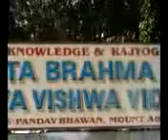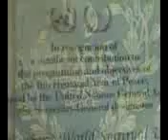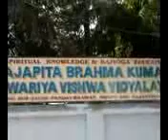brahma kumaris brief introduction hindi